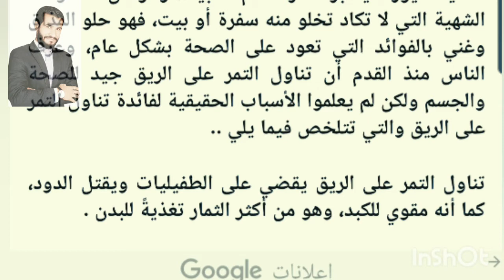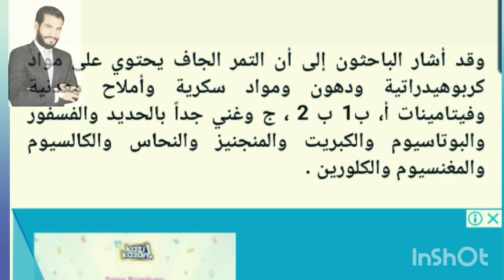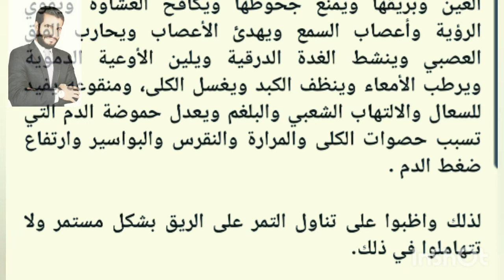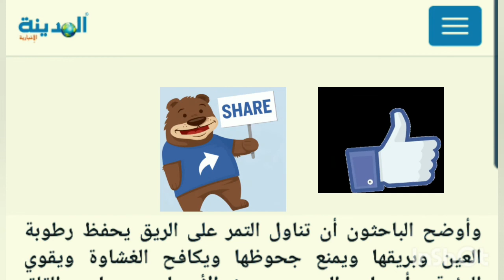فوائد تناول التمر على الريق وعلاج الديدان وتقوية الكبد مع د.احمد الدهشان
فوائد سحرية للتمر تعرف عليها